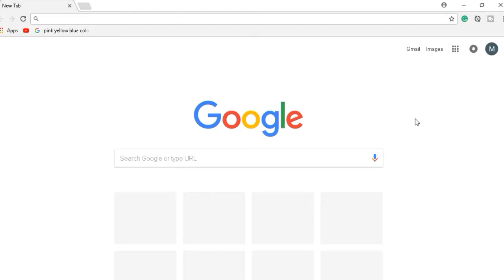Merry Christmas Guys | Hypixel Skywars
Peeps in this video:
Just me... :(

Newest Video: "INTRO | TRANSPARENT EDGES'S PROFESSIONAL 2D PURPLE INTRO | 1080p60"